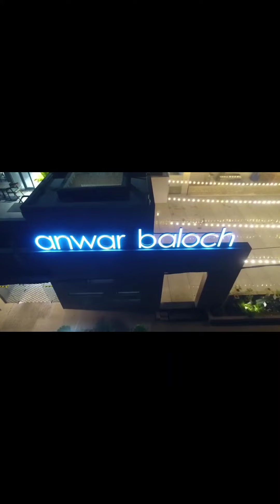Anwar Baloch Hotel Tour | Anwar Baloch Hotel Malir | Ab Hotel | Vlog #6 | Zubair Zameer Vlog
Anwar baloch hotel malir | Anwar baloch Vlog | Ab Hotel | Dinner in anwar baloch